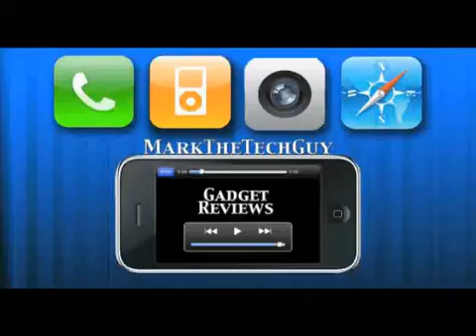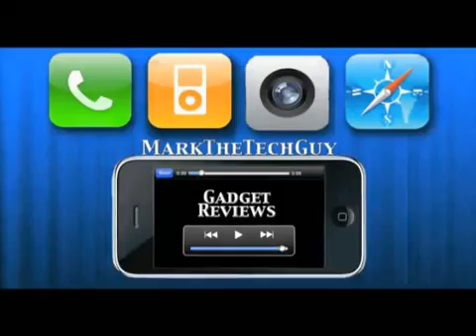Vlogs Weekly #22 ( Limera1n & Greenpois0n Battle Of The Jaibreaks )862